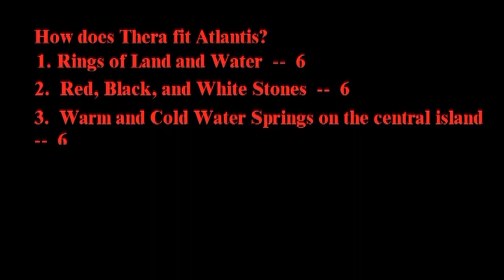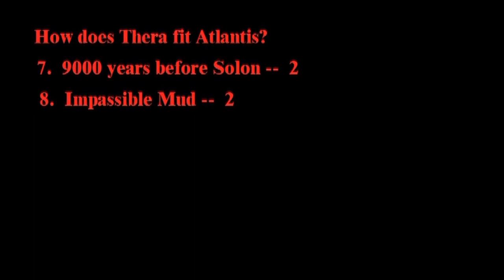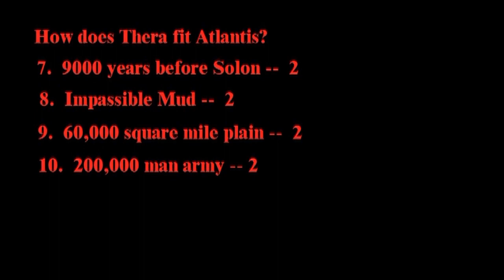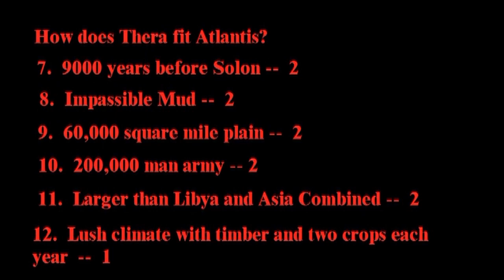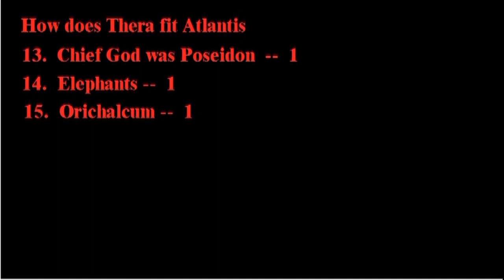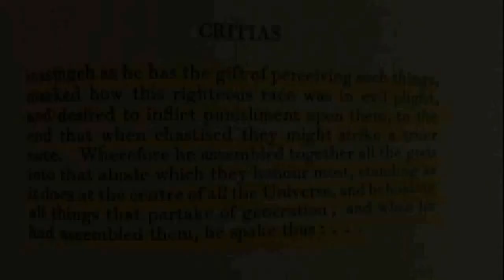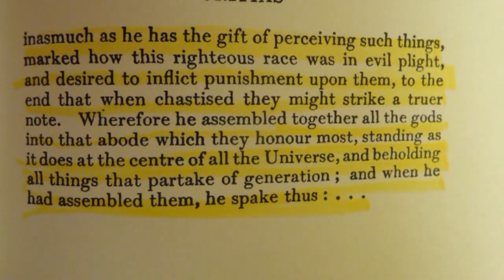Greece -- Search for Plato's Atlantis Accounting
So how does Santorini stack up as Plato's Atlantis?  This is part of a larger video -- Thera.